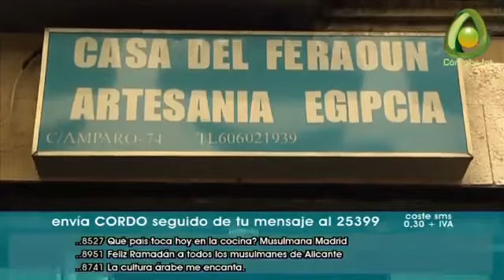PROFESIONES EN RAMADÁN, TRABAJADOR EN UNA TIENDA DE ABAYAS